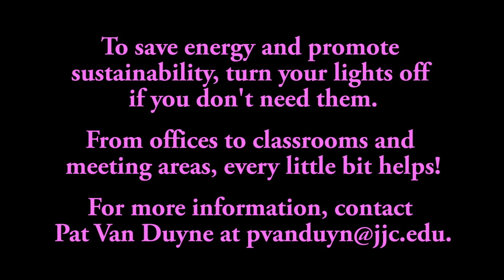Lights off, JJC!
To save energy and promote sustainability, we're encouraging all JJC faculty and staff to turn their lights off if they don't need them. From offices to classrooms and meeting areas, every little bit helps.